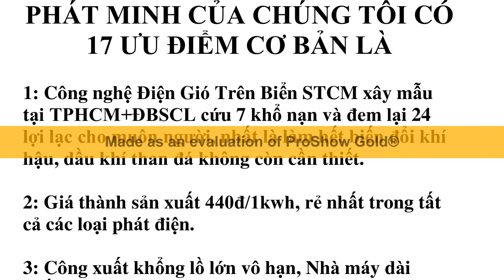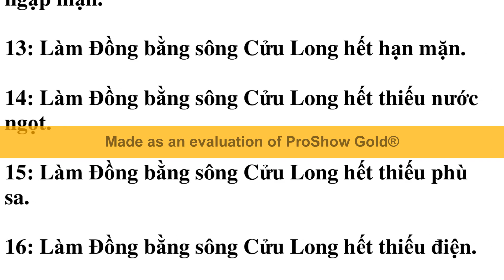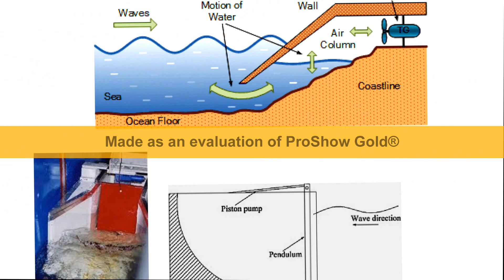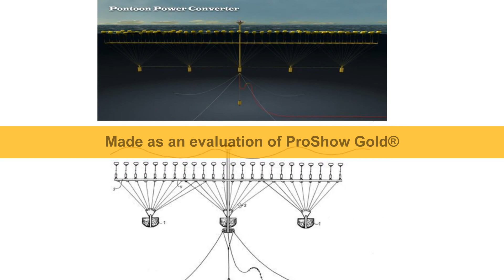Xây Đê biển STCM làm ĐBSCL không mất đất còn thêm đất, không tốn tiên còn đẻ ra tiền lời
hoi bui